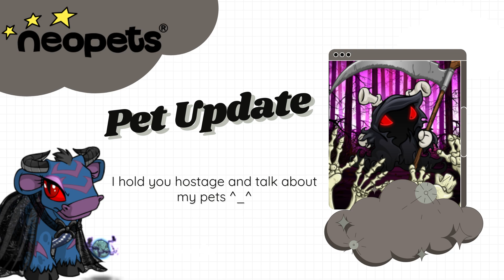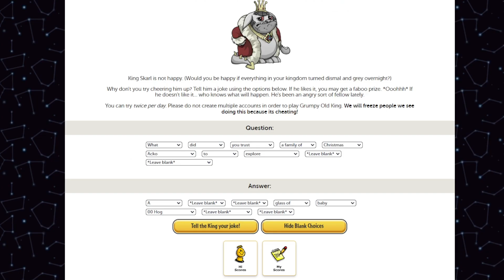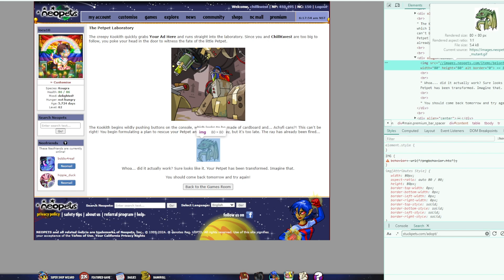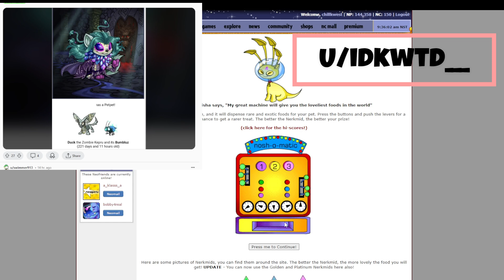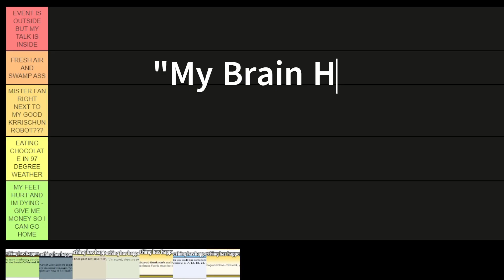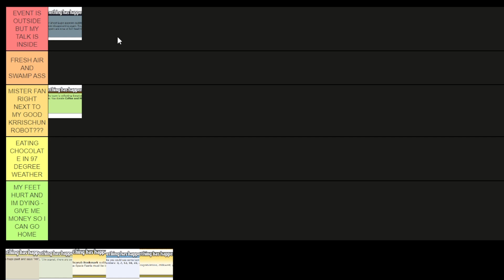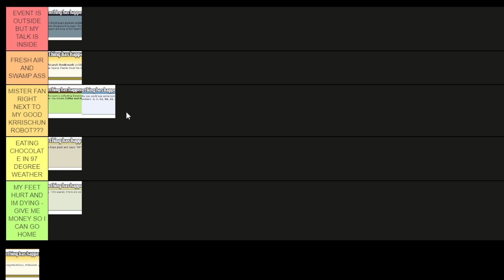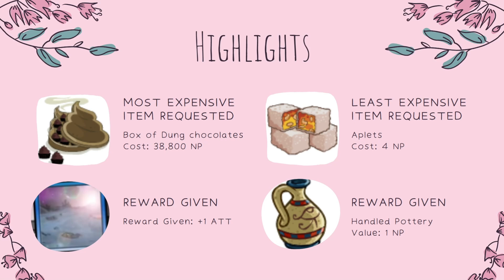Neopets - They GREYED our KING!!! The Void goes HAWRD :O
weekly newbootgoofin and questin - Stacking Avies and Training Baddies.
Are actually we going to get something to do for TVW soon? Asking for my fuggin' self.